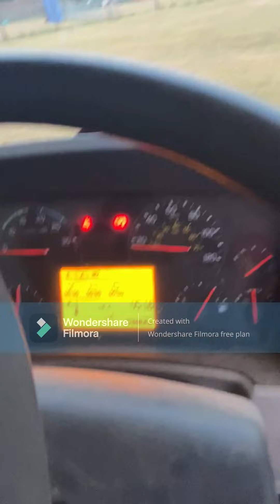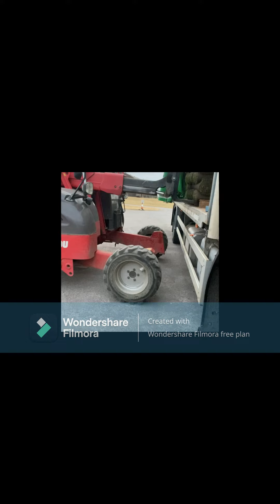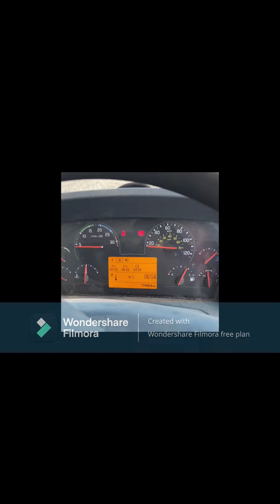a busy thursday